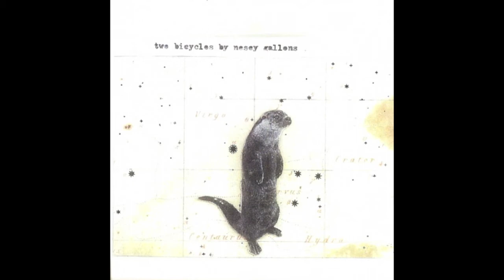Nesey Gallons - I've Been So Blue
from the album Two Bicycles.